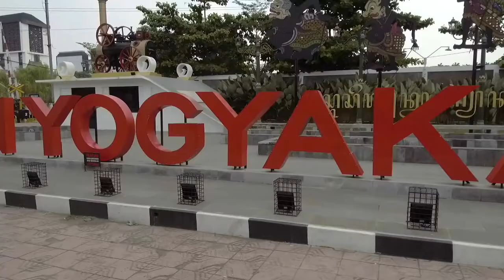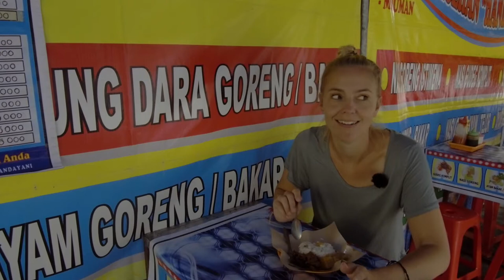THE BEST OF YOGYAKARTA INDONESIA | OUR TRAVEL GUIDE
We loved Yogyakarta/ Jogja in Indonesia so much! In this video we explored the city and visited the Borobudur temple on the best day of the year: Buddha day! And watched hundreds of lanterns released into the sky. Don't forget to switch on the English Subtitles!

LEKI OP REIS TRAVEL SHOW:
Travel show from Dutch Travel couple Léon and Kirsten. We make all sorts of travel videos and documentaries about beautiful destinations and extraordinary cultures.

MUSIC
*Summer Vibez by Triple I & Kumkeys @triple-i